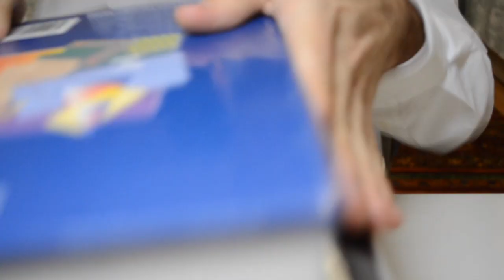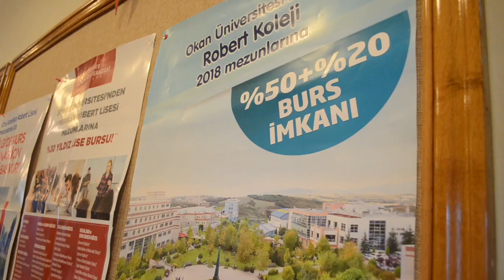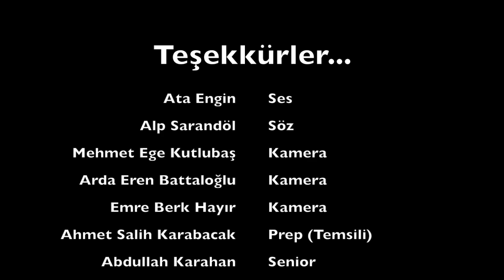Haydi Gel Karabacak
Haydi Robert, yapabilirsin!

Başta şarkıyı seslendiren Ata Engin, videoda yer alarak beni kırmayan Abdullah Karahan ve sözlerin yazımında yardım eden Alp Sarandöl olmak üzere emeği geçen herkese teşekkürlerimi sunuyorum.

Sözleri:
Vizyonu var ruhu var
Zekası var kası var
Babasından yadigar
Onda Karabacak var

Uzun uzun finaller
Bitmek bilmez ödevler
Öğrenci kahramanı
Vice Seha’yı bekler

Bingham’ından Sage’ine
CCO’yla dershane
Prep’e On İki’ye
Seha koşar herkese

Ey Robertli duy dinle
Ver oyu dikkatlice
Bas o mührü Seha’ya
Vice Pres seçiminde